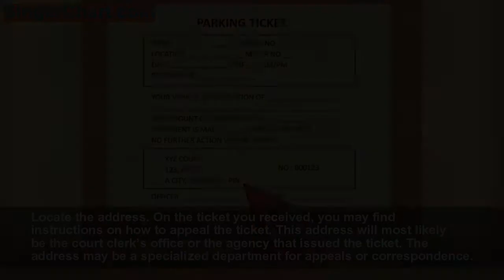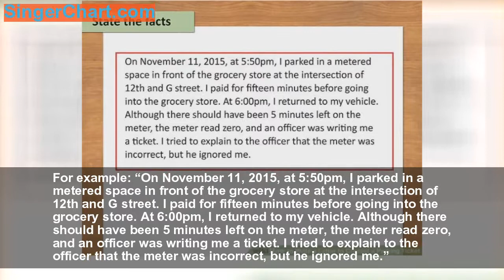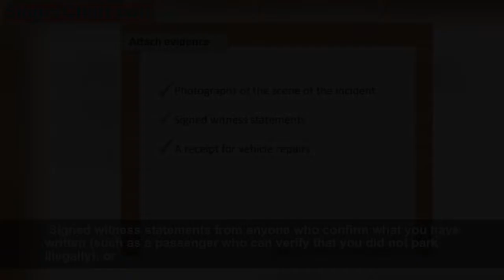How to Write a Letter to Contest a Parking Ticket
If you receive a traffic ticket, you can appeal the ticket by writing a letter. You may also be able to appeal by phone or email, but a written appeal can be as long as you want it to be and affords you the opportunity to attach supporting evidence.[1] Even if your ticket is found to be valid, you may still get off with just a warning.[2]
Part 1: Preparing to Write Your Letter
   Take photographs of the scen
   Locate the addres
   Review the la
Part 2: Writing Your Letter
   State the fact
   Explain why you should not have received the ticke
   Make a reques
   Attach evidenc
Part 3: Submitting Your Letter
   Send your letter via certified mai
   Call the clerk to confir
   Attend a hearing if necessar